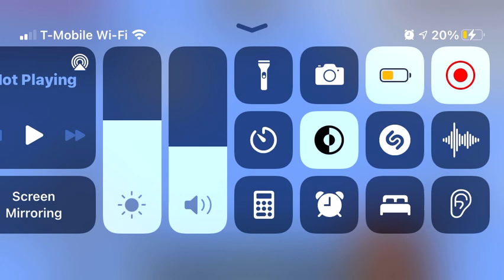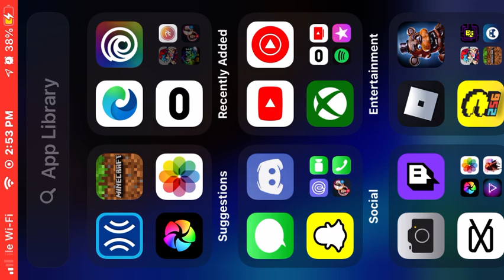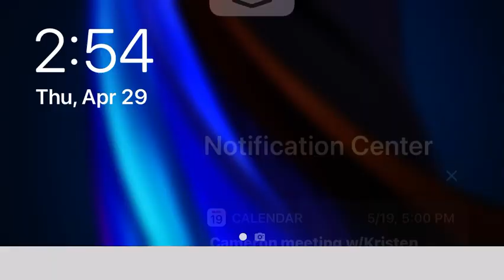Minecraft gameplay (no edits)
Idk about a series on this world but if you guys want that let me know